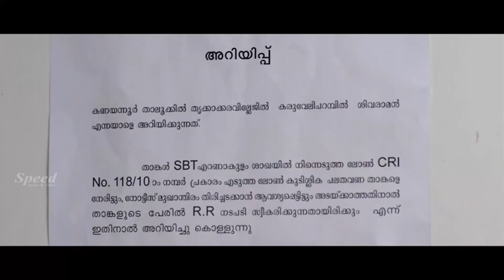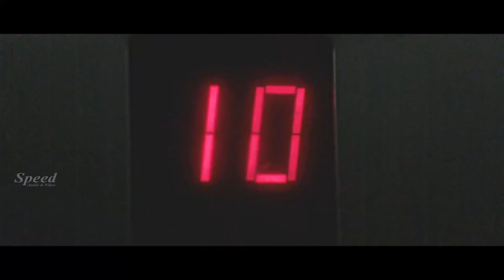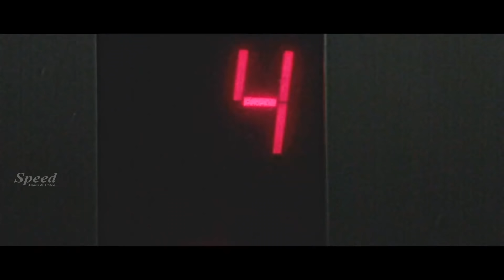Radio Tamil Dubbed Full Movie